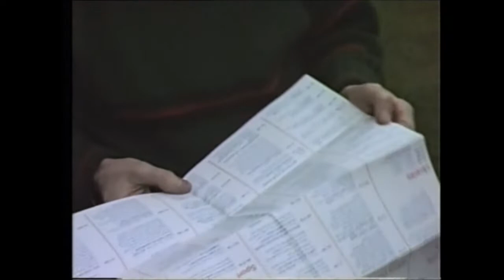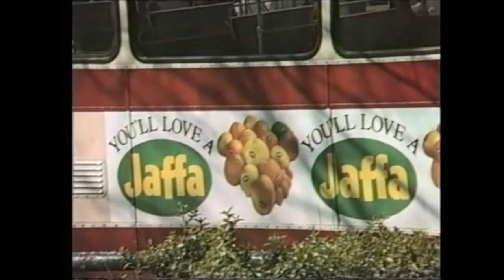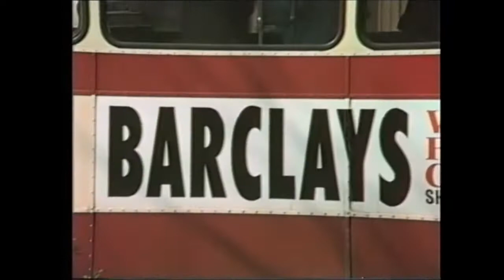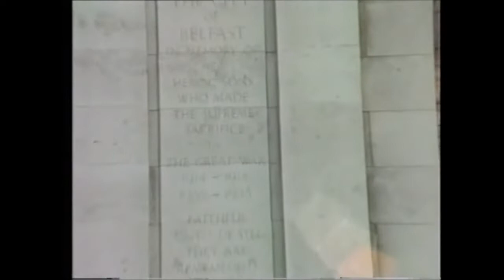Auditing Belfast 1988 City Centre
⚠️YouTube are hiding my subscribers comments on this video even though I have set privacy to allow all. YouTube are also hiding my replies. So I have typed out these censored comments at the bottom of this videos description⚠️

Some 1988 video footage of Belfast city centre mostly around the City Hall area of the town. This was filmed by my father and a few of his friends.

As you can see there are virtually no foreigners in Belfast city centre. Whereas today foreign migrants seem to constitute the majority of the populace. As I've explained in a previous video, I have nothing against individual people and or families moving around anywhere on this earth to whereever they want to live, but what concerns me is the clear government agenda to depopulate the Irish from the UK and essentially ethnically cleanse the indigenous white native people from their own lands. The same agenda applies to England, Scotland and Wales as well.

See if you can spot the British army vehicle with the soldier in the turret.
Around 1994 when I was about 10 one of these British army vehicles cruised slowly passed  me and my mother on Donegall Street and I remember the soldier in the turret aiming his machine gun at me and keeping it tracked on me as the vehicle crawled next to us. The soldier was staring at me with hateful eyes and I could tell he was fantasising about pulling the trigger.

It wouldn't be the last time in my youth that the "authorities" would put a gun on me. Around 1998 when I was about 14 the RUC cocked an MP5 submachine gun with a torch attached and stuck it right in my face in a dark alleyway.

🚫BELOW I HAVE TYPED OUT SOME OF THE COMMENTS YOUTUBE ARE HIDING/CENSORING🚫

Comment from Hold Fast:
“You’re 100% correct. It’s not racist to want to preserve the indigenous peoples and cultures of western europe that are now being forcibly colonised. In fact what is being done to them is racism. There is nothing wrong with having white skin colour. The term Irish, English, Scottish, Welsh, British etc. have now become meaningless.
Ireland, England, Scotland, Wales, Britain are just meaningless geographic terms now.”

My reply:
“Yeah I take issue with government agendas, not people/families. But it’s amazing how ignorant today’s generation are, the slightest display of opposition toward this colonisation agenda and you’re labelled a “racist”. Sad times.

Reply from Hold Fast:
“Indeed, all part of the very successful self hating brainwashing and propaganda I’m afraid, and the younger generation have the most to lose from all of this. There is only one race, the human race, but many important and distinct indigenous cultures. You only have to look at the sh*thole “blended multicultural” cities in England like Rotherham and it’s child exploitation scandals to see what the future holds. You don’t hear of anyone claiming Nigeria should become less black and more multicultural, or China should be less Chinese and more Muslims etc. and rightly so.
Distinct cultures and traditions is what makes the world beautiful, not some monolythic blob in a blender.”

My reply:
“Well said man. Btw YouTube are hiding (censoring) my comments.”